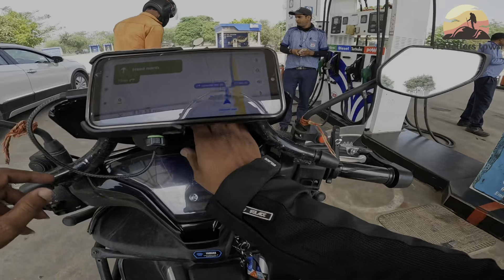Every Biker's Dream | Bike Ride to Ladakh | 2023 | EP01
Every Biker's Dream | Bike Ride to Ladakh | 2023

Along with this are meme compilations with close calls, bad drivers, funny people, bad roads, crashes and everything that you'd ask for in an entertaining episode of my Ride to Leh Ladakh 2023!
These videos are getting so much fun to make. Thanks to the funny and bad drivers of India. Hope you guys have fun watching it the way I have making these videos.
Thank you for the support and love you have been showering through likes and comments.